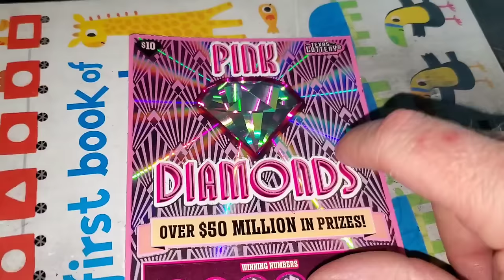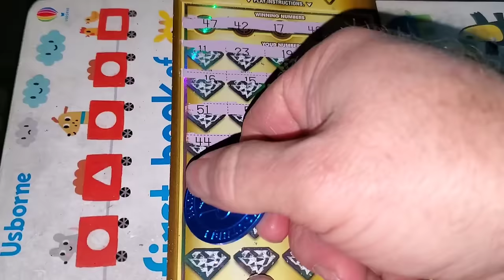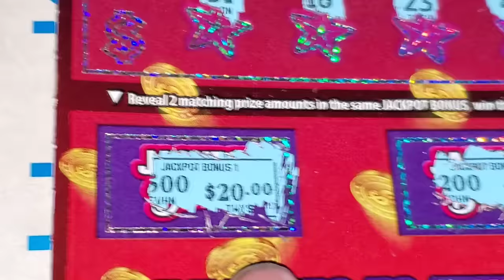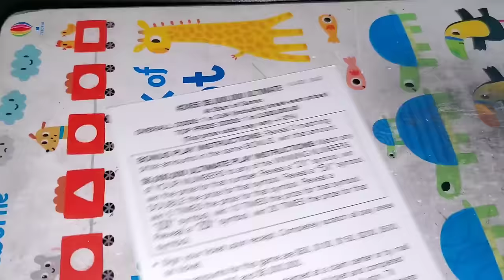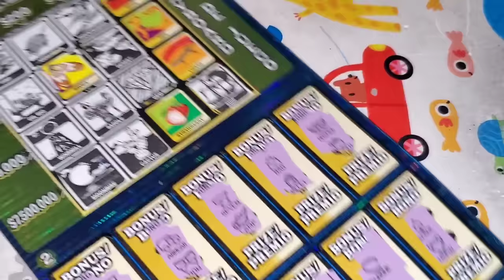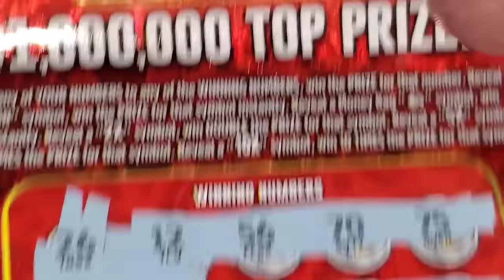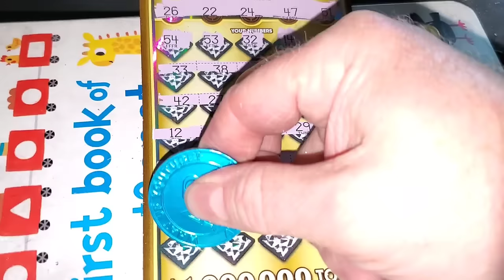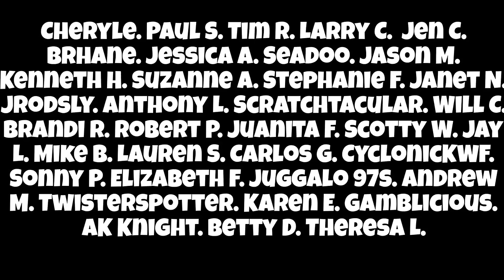That time I SPENT $1,900 on scratch off tickets